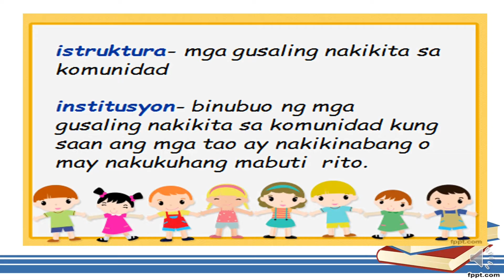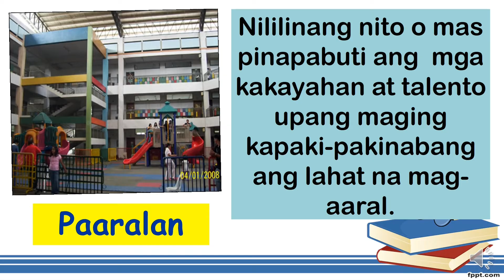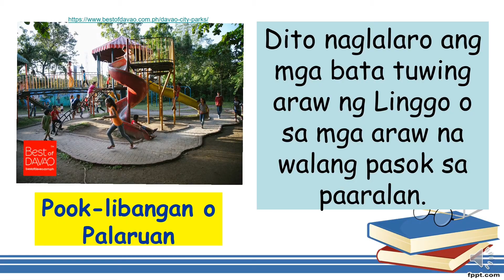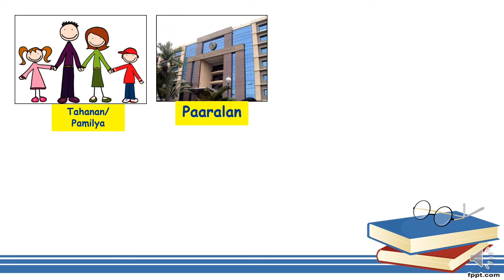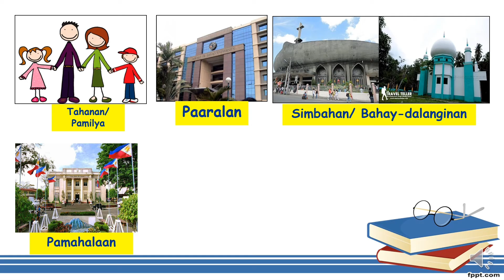Mga Institusyong Bumubuo sa Komunidad | by Teacher Juvy | Araling Panlipunan 2 | Unang Markahan